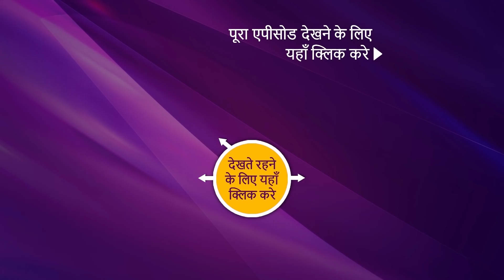Punyashlok Ahilya Bai - Ep 255 | 24 December 2021 | Teaser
Synopsis:
In today's episode, Ahilya goes to visit the woman who had gone home without taking anything from the "Daan." The woman tells her how her husband served the Malwa army but was last year retired due to losing his one leg. Ahilya asks her to come to the court but they hesitate and tell that Gunoji had told them the king doesn't have any time for them. Ahilya promises to be on their side. What will Ahilya do about this situation? Will Gunoji's true face be finally revealed this time? To find out more, watch the episode now.

Episode: 255 - 24 December 2021

New!! Punyashlok Ahilya Bai - Ep 255 | 24 December 2021 | Teaser